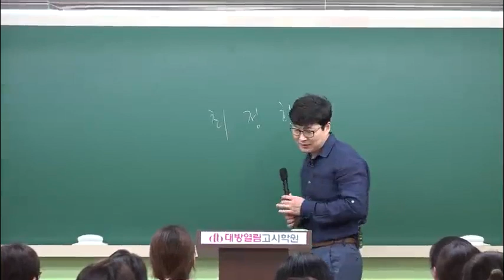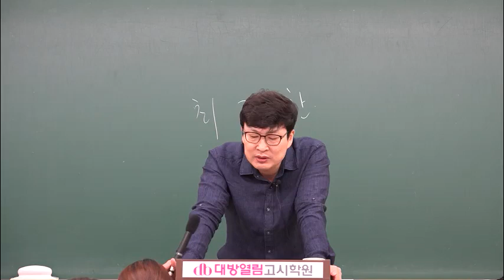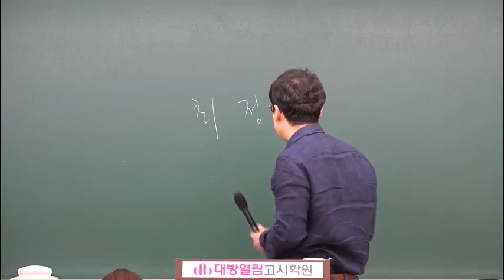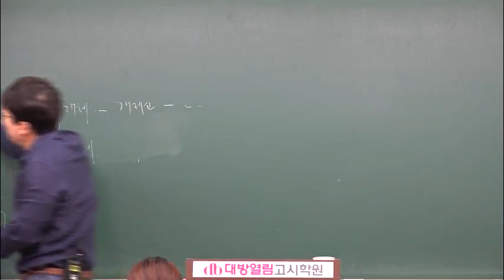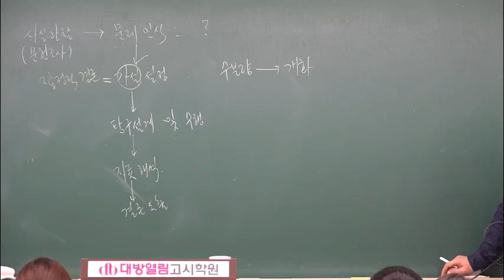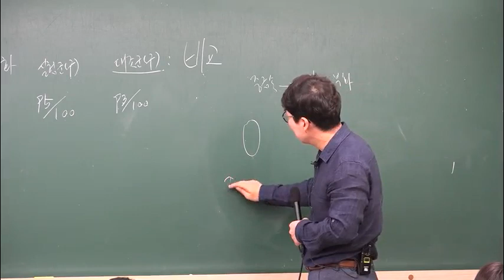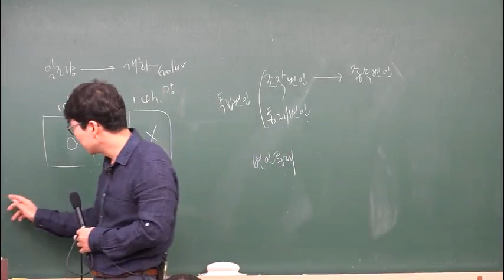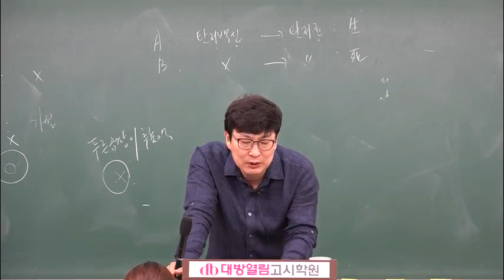공무원 생물 이론완성! 최신판 [하이탑 생명과학 / 최정환 교수]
서울시간호직공무원,의료기술직공무원,전남보건직 경력경쟁 시험합격을 목표로 하는 수험생들을 위한 최적의 강의!